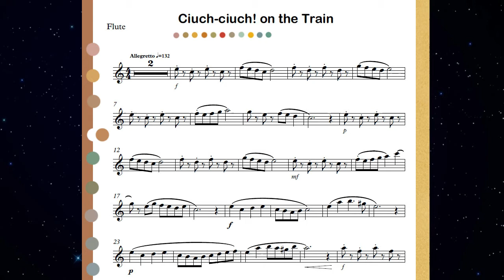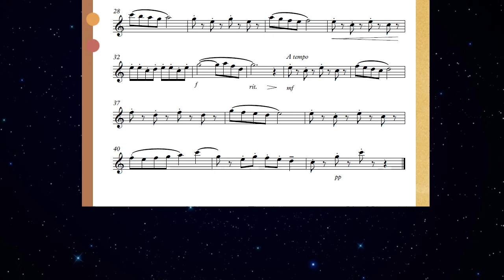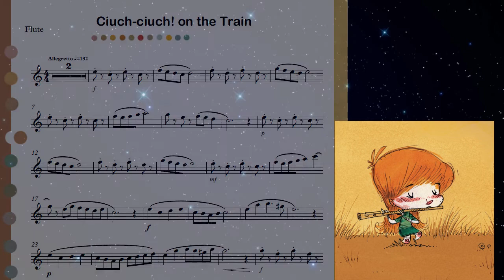Cling Clang on the Train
Composer Pucihar, Blaz
Pure Imagination -  arr. irakli kavelashvili